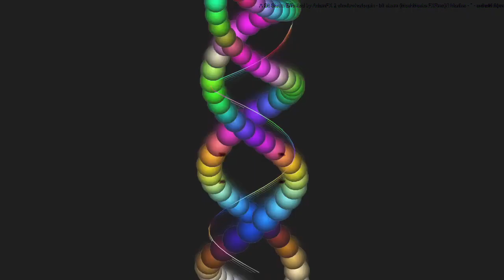[EPILEPSY WARNING] Movie 22 12 29 04h09m30s *Photosensitivity Warning*